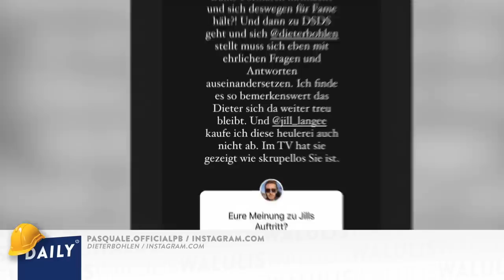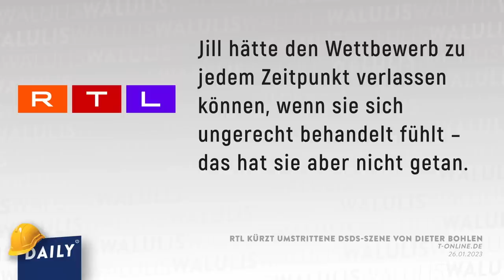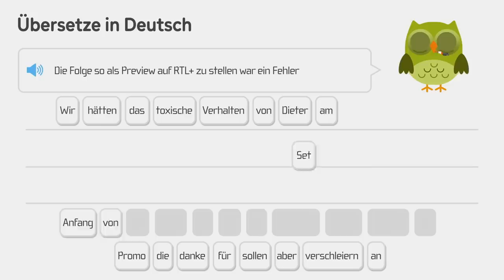DSDS-Skandal: Wie Katja Krasavice jetzt Bohlen beerdigt | WALULIS DAILY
Der deutschsprachige TV-Privatsender RTL hat ein Problem. Und zwar das hier:
Dieter Bohlen sorgt mal wieder für Stress. Bei der bekannten deutschen Castingshow Deutschland sucht den Superstar hat er die Kandidatin Jill Lange, bekannt aus dem Reality-TV,  mit einem Kommentar über ihr Liebesleben sexistisch beleidigt. Anschließend hat sich Jill Lange an die Öffentlichkeit gewandt. Jill ist entsetzt über das Verhalten des Jury-Mitglieds. RTL-intern gibt es nun auch einigen Stress. Unter anderem von Katja Krasavice, deutsche Sängerin, Rapperin, Autorin und ehemalige Webvideoproduzentin. Sie sitzt selber in der DSDS-Jury. Zwei Plätze neben Dieter Bohlen. Das hält Katja aber nicht davon ab, Dieter Bohlen öffentlich ihre Meinung zu sagen. Mittlerweile gibt es sogar eine Art Disstrack gegen Dieter Bohlen von Katja Krasavice. Sie findet das Verhalten von Dieter Bohlen sexistisch, veraltet und unangemessen.

Worum es bei diesem Skandal genau geht, wie dumm RTL darauf reagiert hat und wie Katja Krasavice ihren Kollegen beerdigt – jetzt bei Walulis Daily.